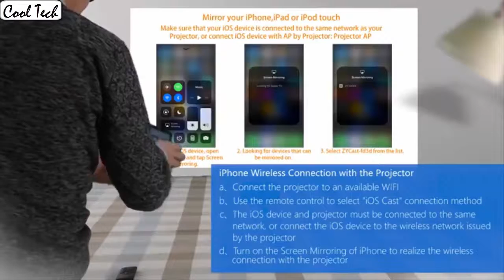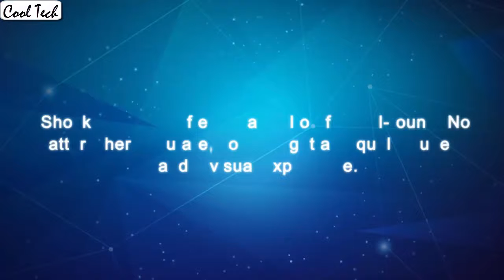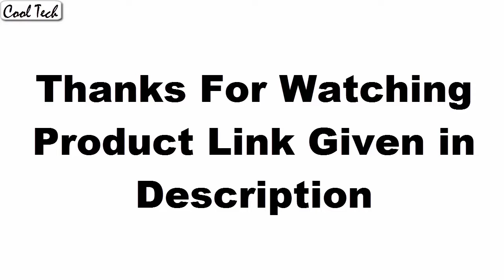Top 8 Best Mini Projectors 2020 Best Portable Projectors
10.WOWOTO P5 3500

UK:
09.Epson PowerLite 1795F

08.Nebula Capsule Smart Wi-Fi Mini Projector

07.DR. J Professional 2800 Video Projector

06.WOWOTO H10 Mini Video Projector

05.ViewSonic M1 Portable Projector

04.Vamvo L4200 Portable Video Projector

03.ELEPHAS 2600 Lumen

Canada:
02.Vamvo Ultra Mini Portable

01.AKASO Mini Projector Portable